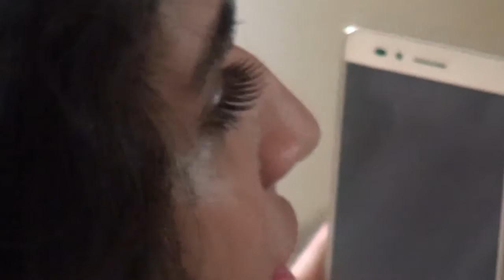Anushka Manchanda BTS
Photography: Taras
styling: shalina
Production: Gravity Grace
Video by: Samvidha Nanda